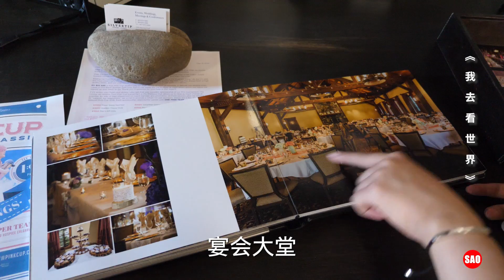加拿大33集：加拿大的“黑暗料理”饮料，小伙喝完作出这个表情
《我去看世界》第11季：加拿大调查报告，由Sao纪录片团队成员，张鹏飞，邱黎，文文，小雪制作，搜索关注微信公众号：我去看世界。【加拿大调查报告】